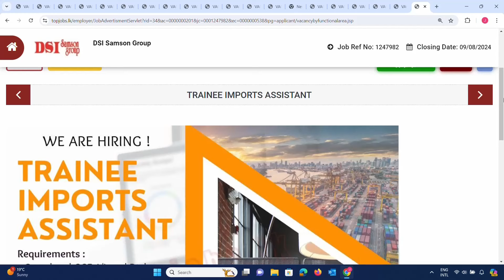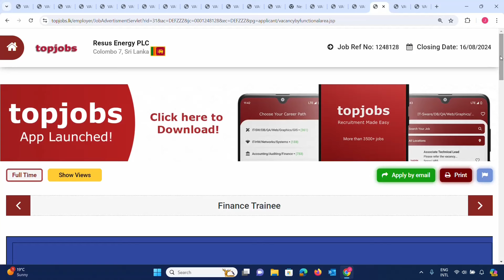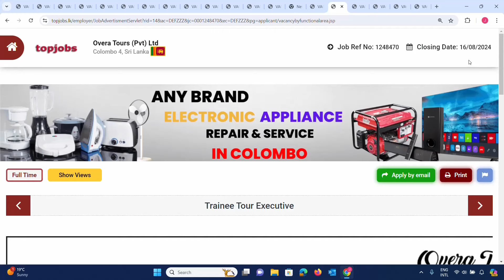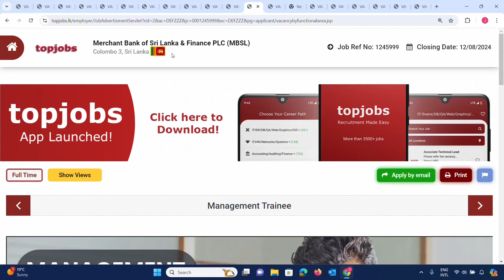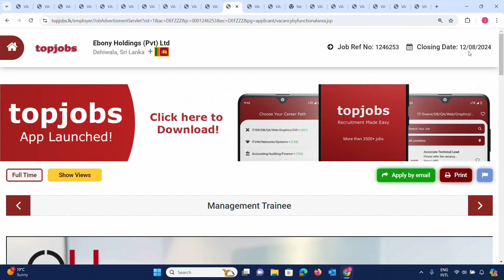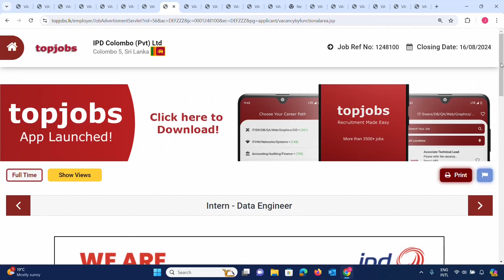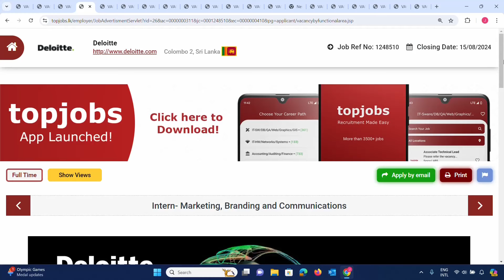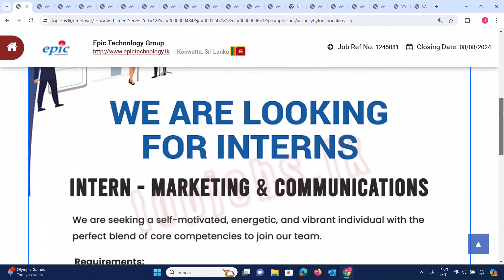Top Job Vacancies in Sri Lanka for August 2024: Don't Miss Out!